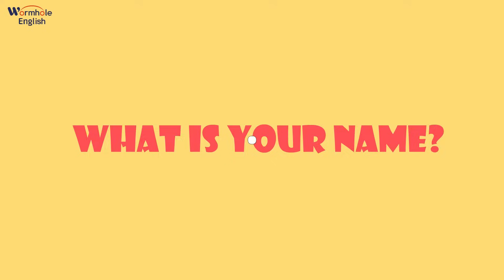What Is Your Name? ♫ | Greetings Song | Wormhole Learning - Songs For Kids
My name is Teacher Sally! What is your name? Learn to say "Hello," "Goodbye," and "What is your name?" with this English greetings song for children.

Today we have four colorful cartoon friends for you to meet. They are called "Bobby," "Judy," "Jacky," and "Fiona." They love to dance and play! Come with us to dance and play and learn!

LYRICS
 Hello, hello. What is your name?
 My name is Bobby! What is your name?
 My name is Judy! Goodbye.

 My name is Jacky. What is your name?
 My name is Sally. Goodbye.

                     Goodbye!